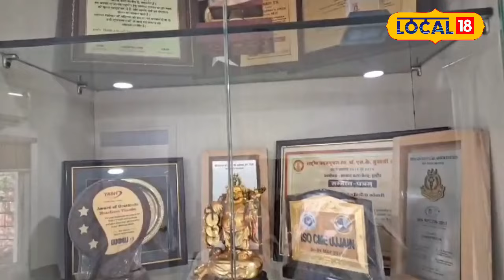Lok Sabha Election 2024: Vote डालों और Indore की इस लैब में फ्री कराओ जांच!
Vote and after showing the ink mark on your finger, get it tested for free in the lab. To increase the voting percentage in Indore and make Indore number one in voting, now doctors have also come forward and made the voters aware. While many traders have announced to provide free poha-jalebi, noodles and various discounts after voting, the tests will be done for free by the Central Lab of Indore.
वोट डालों और अंगुली पर स्याही का निशान दिखाने के बाद लैब में फ्री जांच कराओ. इंदौर में मतदान का प्रतिशत बढ़ाने और वोटिंग में इंदौर को नंबर वन बनाने के लिए अब डॉक्टर्स भी आगे आए हैं और मतदाताओं को जागरूक रहे हैं. अनेक व्यापारियों द्वारा मतदान करने पर जहां पोहा-जलेबी, नूडल्स फ्री में खिलाने और विभिन्न डिस्काउंट देने की घोषणा की है तो वहीं इंदौर की सेंट्रल लैब द्वारा जांचें फ्री में की जाएंगी.